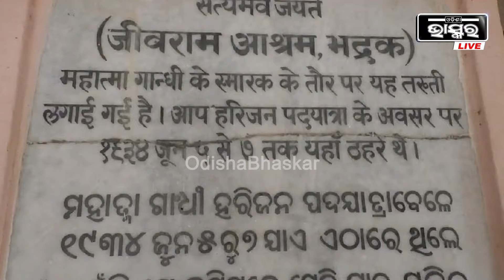ପ୍ରତିମା ଦିଦି ଚଲାଇଛନ୍ତି ରାଜ... ଏବେ ସରକାର ଆକ୍ସନ ମୋଡ଼ରେ... ସେବା ବଦଳରେ ମିଳୁଛି ମାଡ଼...